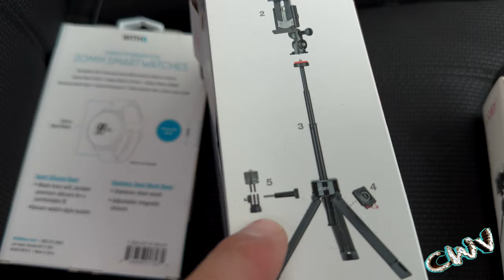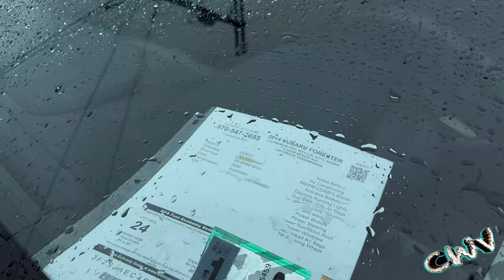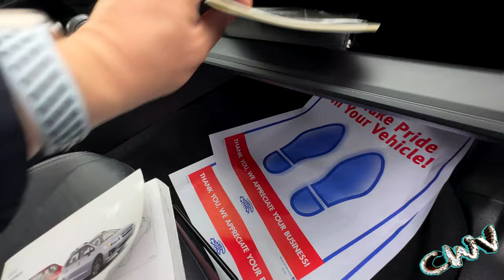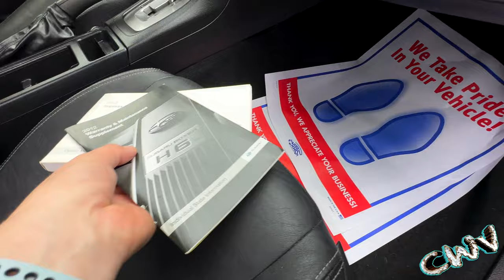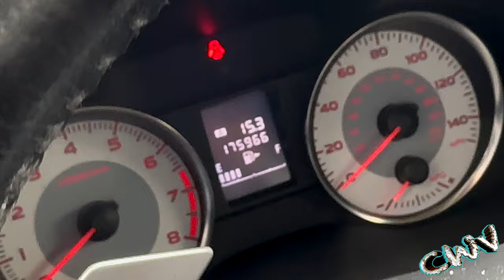A Detailed Look at the Impreza (4.30.23 - Day 3228)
Vlogging Rig
ShiftCam Pro Grip:
SmallRig Cold Shoe Mount:
NICEYRIG 3-Side Cold Shoe Mount

Current Cameras:
GoPro Hero10

Cameras Used
iPhone 4
iPhone 4s
iPhone 5
iPhone 5s
iPhone 6 Plus
iPhone 6s
iPhone 7 Plus
iPhone X
iPhone XS

Samsung Flip 3
Samsung Flip 4

LG V20
LG V30